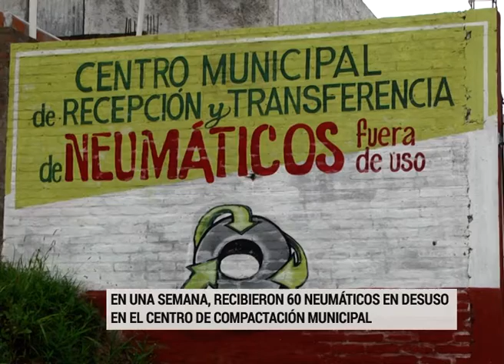NEUMATICOS PRIMERA SEMANA CENTRO RECICLADO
EN UNA SEMANA RECIBIERON 60 NEUMÁTICOS EN EL CENTRO DE RECEPCIÓN Y COMPACTACIÓN DE RUEDAS EN DESUSO. ESTÁ UBICADO EN CHURRUARÍN 2440 Y ATIENDE DE LUNES A SÁBADO. LOS PROPIOS EMPLEADOS MUNICIPALES CONSTRUYERON UNA HERRAMIENTA QUE PERMITE COMPACTAR LOS NEUMÁTICOS PARA SU TRASLADO.
IGNACIO RIVERO
DANIEL CIMAOMO